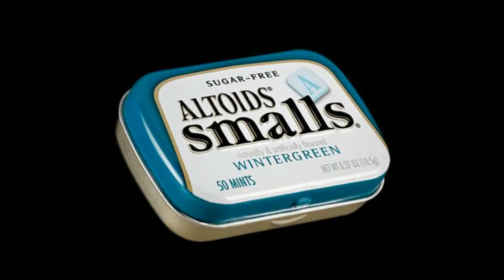Altoids Mints at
( Brows * Shop * Buy )